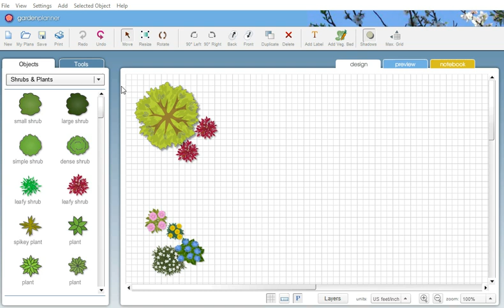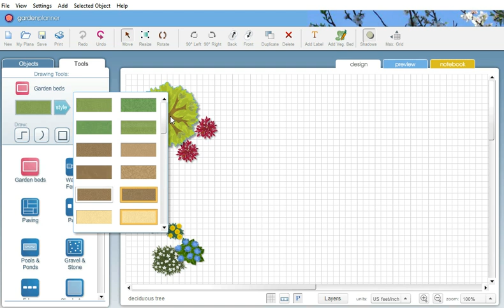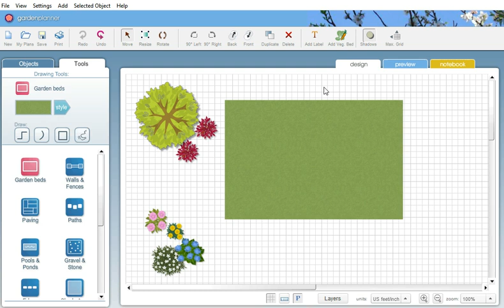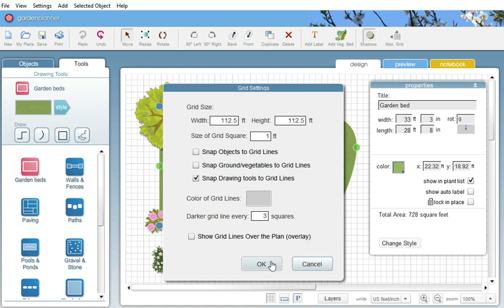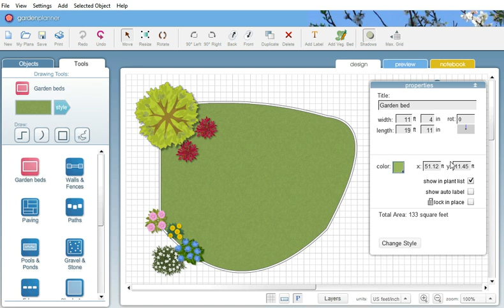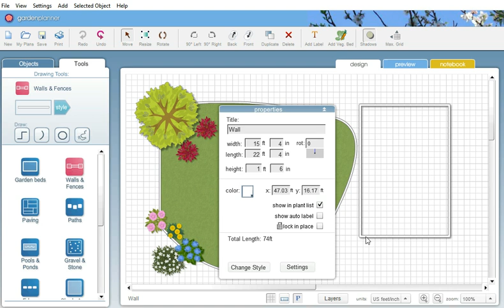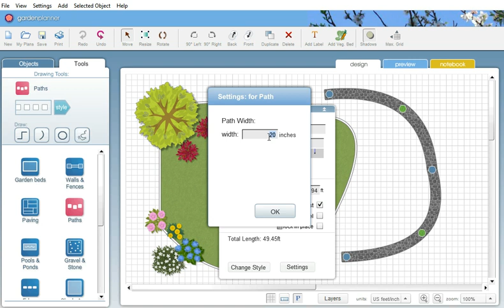Using the Drawing tools in Garden Planner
How to use the drawing tools in Garden Planner to draw garden beds, pool, walls, fences, paths and more